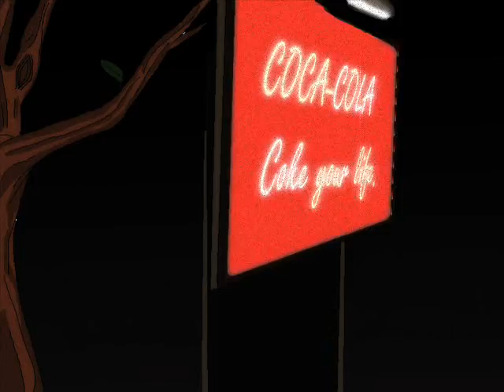Expedition Coca-Cola! Trailer Preview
Yeah...A new Anime beside Bloody Mew Mew.

I will do it in German with english subtitels.